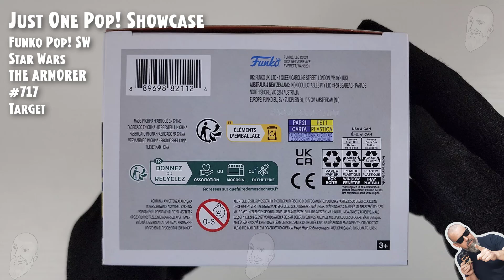The Armorer Funko Pop - 717 - The Mandalorian - Target // Just One Pop Showcase